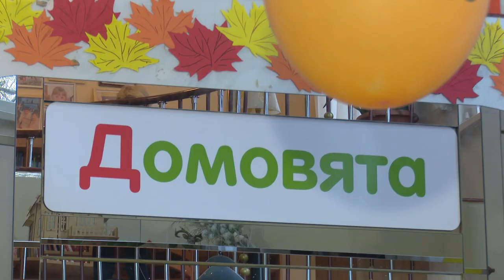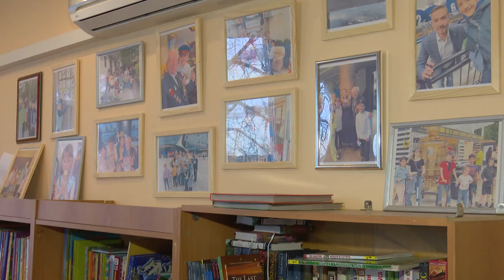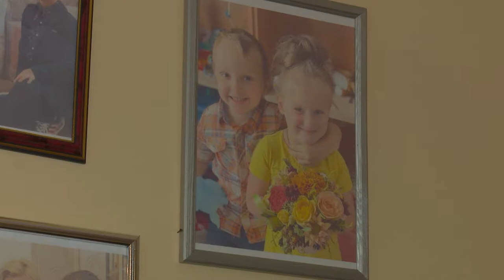Работа приюта «Домовята»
В этом доме дружно и интересно живут дети и подростки. Ходят в школу, учатся рисовать и шить, плавать и кататься на лыжах. А еще - дружить, любить и заботиться друг о друге. Приют «Домовята» организован для детей из неблагополучных семей и семей, попавших в сложную жизненную ситуацию.